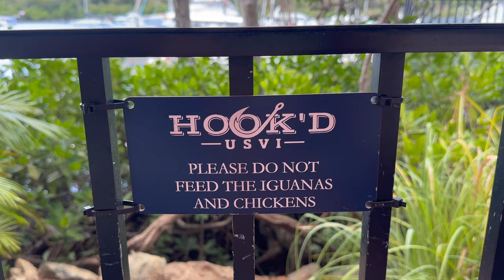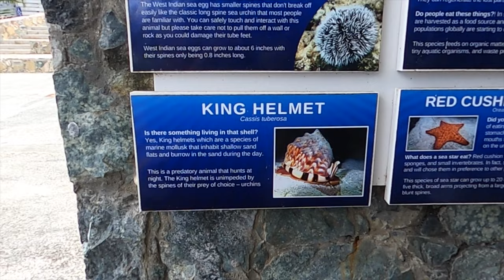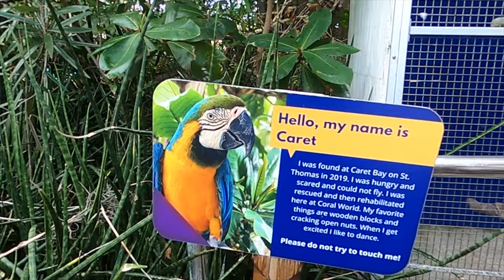Travel VLOG// St Thomas with the family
We found time to take a much needed family trip to St Thomas. It was a much needed "holiday" for all of us. We had a ball and visited some great places.

Hotels: Margaritaville Vacation Club and Limetree Beach Resort
Restaurants: Hook'D, Sunset Grille, Carigas Island Cafe
Visited: Coral World, Coki Beach